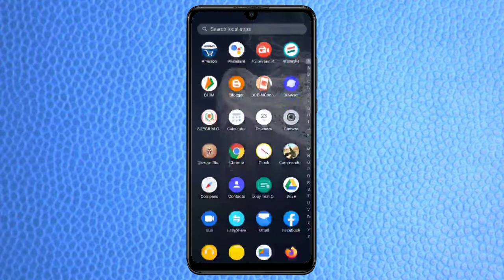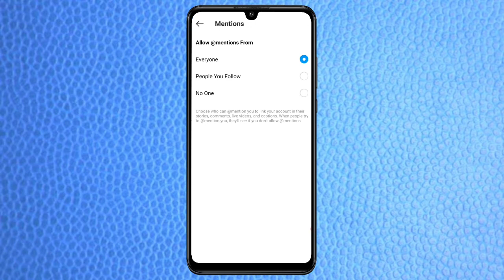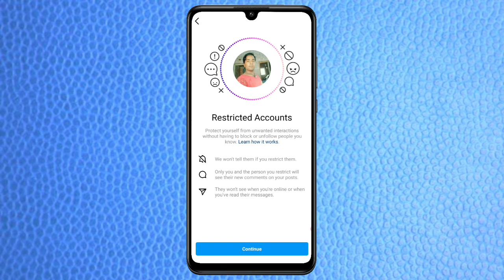Instagram Account Ko Private Kaise Kare ? How To Make Instagram Account Private 2020 Insta Account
Instagram Me Privacy Kaise Lagaye
Insta Acchi Ko Private Kaise Kare
Instagram Me Private Account Kaise Banaye
Instagram Id Ko Private Id Banaye
Instagram account private kaise kare 2021
how to private Instagram account 2021
Instagram profile lock
instagram account private kaise karte hai
Instagram account ko private banaye